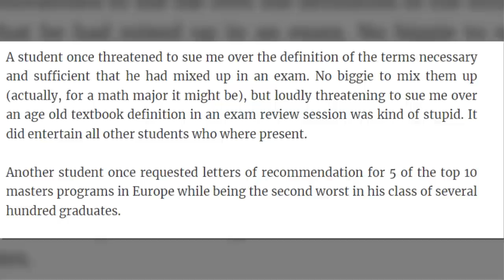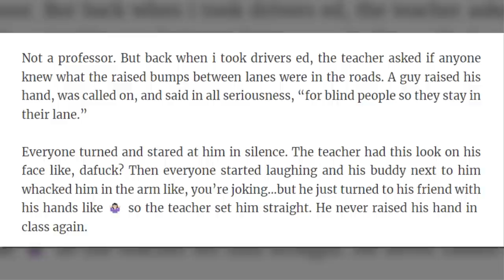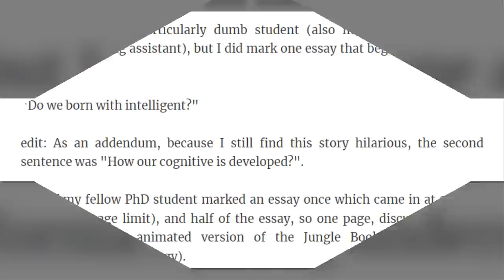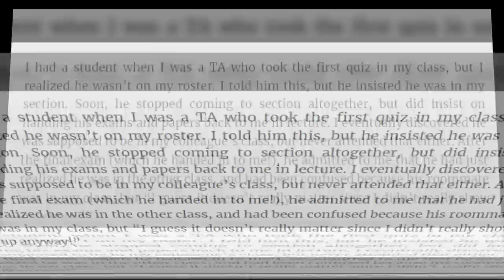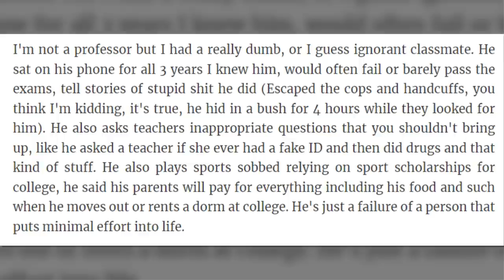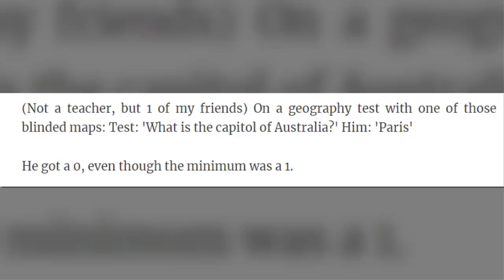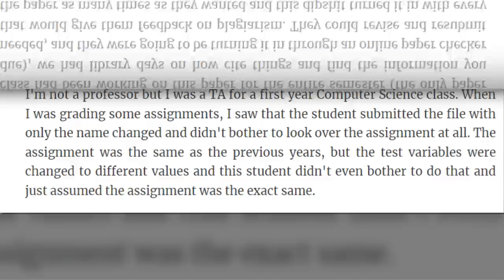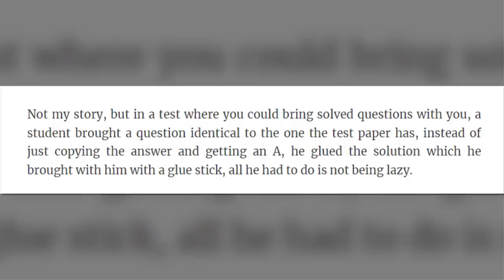Hilarious Times Students Took Stupidity To The Another Level 2